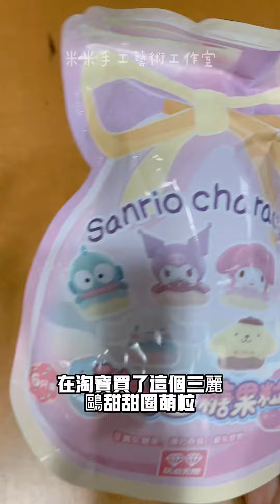三麗鷗萌粒開箱～玩具開箱 庫洛姆 美樂蒂 喜拿 布丁狗 人魚漢頓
好可愛的萌粒

Threads:miramira1219